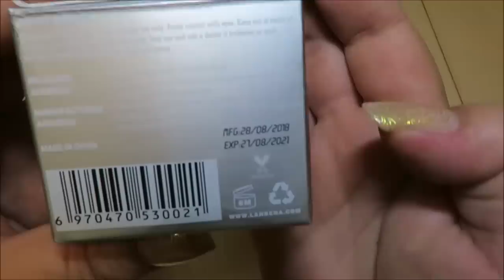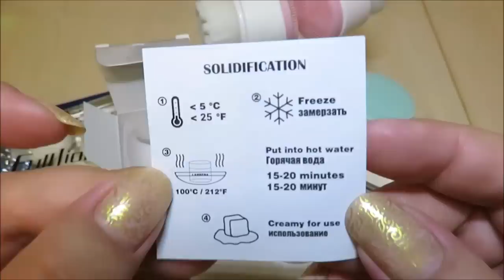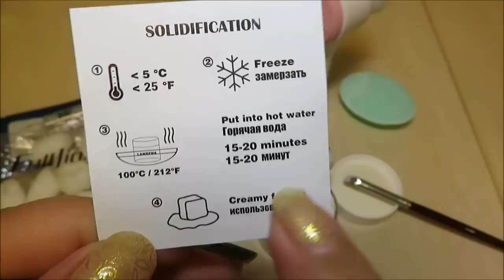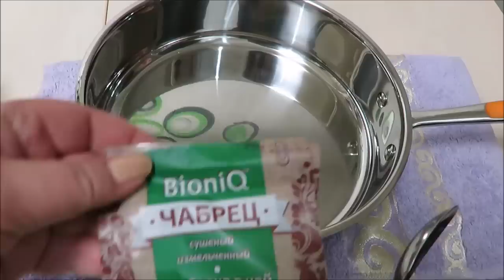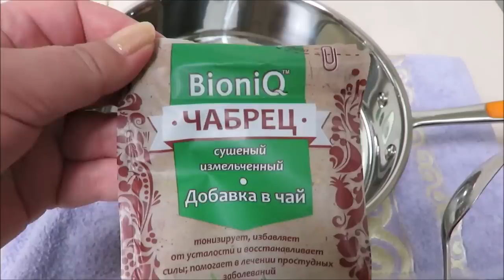ЛУЧШЕЕ СРЕДСТВО ОТ ЧЕРНЫХ ТОЧЕК 🌸косметос🌸 али экспресс 🌸 уходовая косметика 🌸AliExpress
💲 Если мои видео для вас были интересны и чем то помогли вы можете оказать  любую материальную помощь каналу